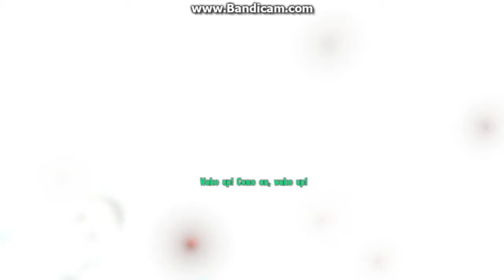Let's play - Fallout 3 part 2 Escape the vault!